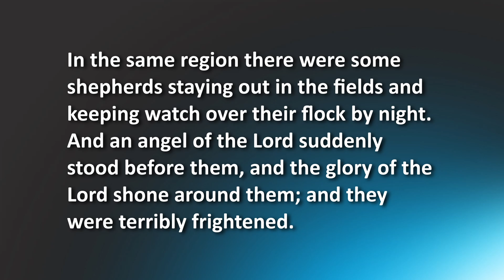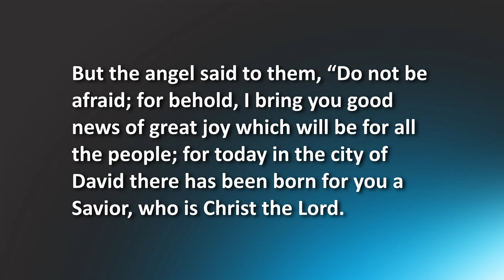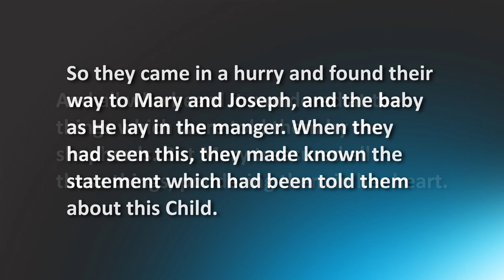Sherherds and Lambs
Join us Sunday Morning at 10 am!

Artist: Scott Dugdale